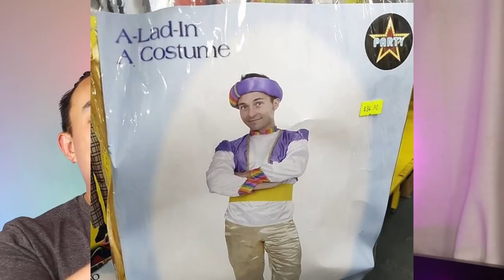BAR RESCUE REACTION - Characters Quarters (Garner, NC)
On today's episode of Bartenders Watch Bar Rescue, bartender Alan reacts to Jon rescuing Characters Quarters, where sibling rivalry is at its worst.  The whole family is involved, and, unsurprisingly, things are not working as planned.

Essential Bar Tools
Bartending Kit
Mixing Glass (for stirred drinks)

My Favorite Bar Books
The Joy of Mixology
The PDT Cocktail Book: The Complete Bartender's Guide from the Celebrated Speakeasy
The Bar Book: Elements of Cocktail Technique
Death & Co - Modern Classic Cocktails
The Drunken Botanist: The Plants That Create the World's Great Drinks
Liquid Intelligence (for advanced bartenders)

***Bar Consulting***
Up your bartending game with menu consulting, online group cocktail classes, and one-on-one coaching:

Alan is a bartender in San Francisco with over ten years worth of bartending experience, ranging from dive bars, nightclubs, and Michelin Star fine dining establishments.  He is a former lab rat in biotechnology and a fitness enthusiast.